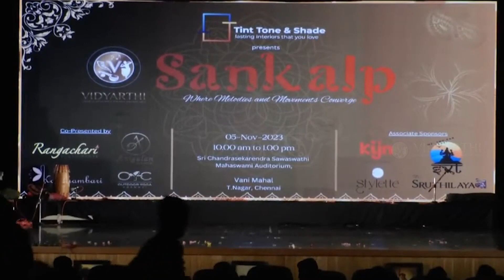VidyarthiCOE | Sankalp 2023 | Broche Va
Melodic Marvel: Vidyarthi's Vocal Performance of 'Broche Va'!

Experience the soulful rendition of 'Broche Va' in Ragam Sri Ranjini, Thalam Aadhi, composed by Mysore Vasudevacharya, performed by our dedicated online students - Nishwanth S, R.K.V Raman, and Harshitha S under the guidance of Smt. Lakshmi Viswanathan.

Despite virtual learning, their passion and dedication shine through in this captivating vocal performance at Sankalp.

Let their harmonious voices weave an enchanting melody at Sankalp.